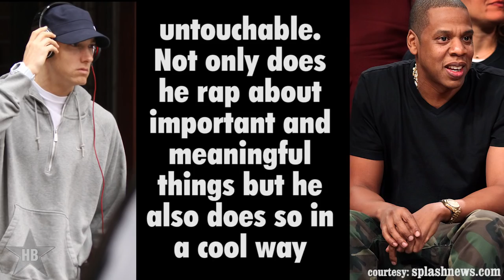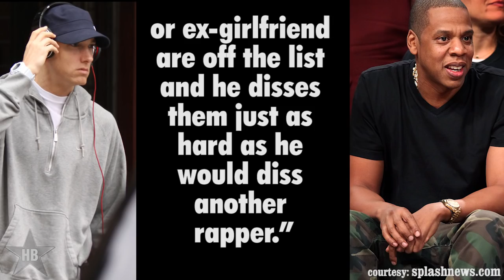Eminem Vs. Jay-z (Must Watch)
Jay-Z and Eminem are undoubtedly the two best rappers of the 21st Century. But wanna know who's the best when it comes to Storytelling, Lyricism, Freestyling, Battling and rapping?